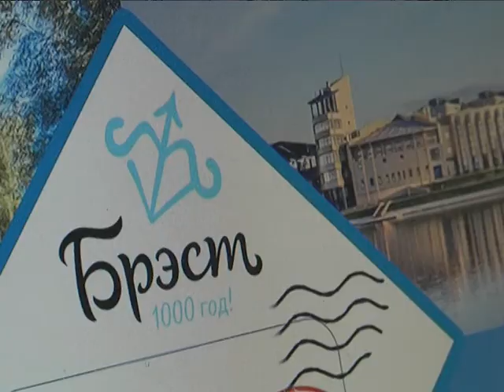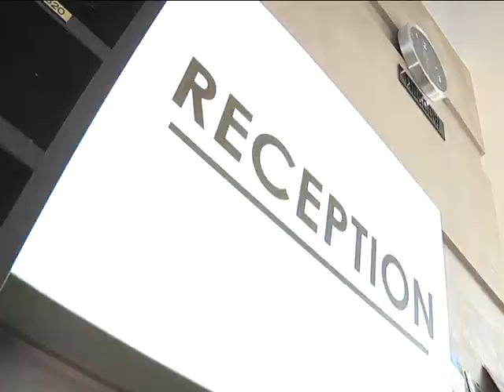2018-01-17 г. Брест. Старт работы городского информац.-туристич. портала. Новости на Буг-ТВ.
Сегодня на просторах сети интернет заработал Брестский городской информационно-туристический портал. На сайте собрана вся информация о местных достопримечательностях, о деятельности медицинских учреждений и гостиниц, а также правила въезда по безвизовому режиму, что сегодня особенно популярно среди иностранных гостей. Наш корреспондент Анастасия Ноздрин – Плотницкая разбиралась в нюансах пользования порталом и узнала, насколько востребовано такое нововведение среди зарубежных гостей.